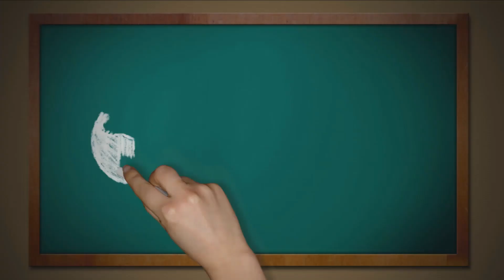Summer Vlog Tour #22 Σαν την Χαλκιδική δεν έχει...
Γεια, Ευτύχης εδώ!! Κάνουμε μια μικρη παύση στα βίντεο από την κρουαζιέρα και θα επιστρέψουμε στα 2 τελευταια νησια (Ιος,Σαντορινη) την αλλη εβδομαδα. Για την ώρα το Summer Vlog Tour συνεχιζεται Χαλκιδικη!

Σήμερα είμαστε στην αγαπημένη Χαλκιδική! Στην Βουρβουρού στο Δεύτερο πόδι. Διάβασε πληροφορίες και δες φωτογραφίες εδώ

INFO:
Cameras used:  Canon 600D and GOPRO Hero3
Audio: Zoom H2N
Editing: Windows Movie Maker & Sony Vegas Movie Studio